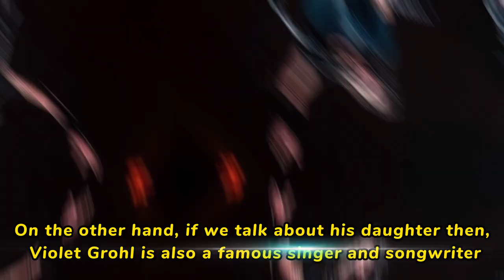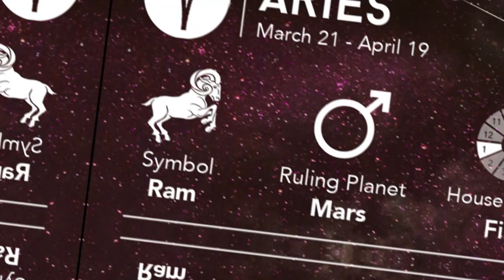Violet Grohl Bio, Wiki, Age, Height, Family, Boyfriend, Songs and Net Worth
Violet Grohl is a famous American singer, songwriter, TV personality, Starkid, celebrity family member, and entrepreneur from The United States of America. She is very popular in the country as the daughter of Dave Grohl. Let me tell you that David Eric Grohl is a professional singer record producer, and songwriter. Dave is popular in the country as a member of famous rock bands Nirvana and Foo Fighters.

Apart from this, Grohl is also the co-founder of the rock supergroup Them Crooked Vultures. On the other hand, if we talk about his daughter then, Violet Grohl is also a famous singer and songwriter. Violet has also performed live on various events and stage shows along with her father.

As per IMDB, Violet Maye has also made her self-appearance in The Morning Show (2019). Apart from this, she has also featured along with her dad in various Nirvana shows.